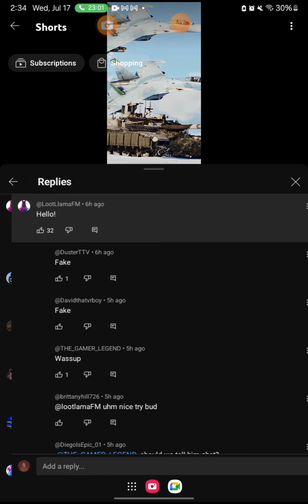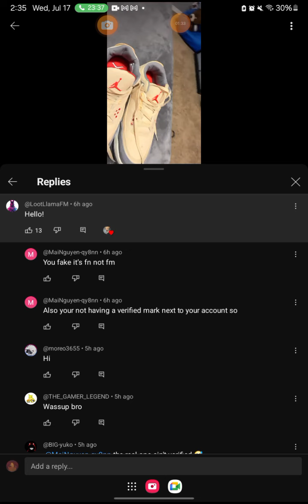DONT LISTEN TO HIM